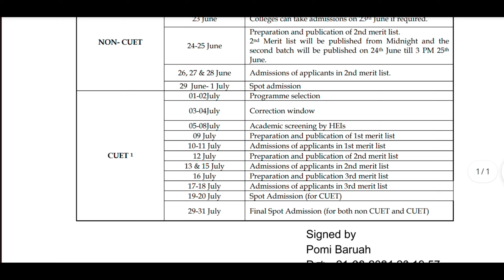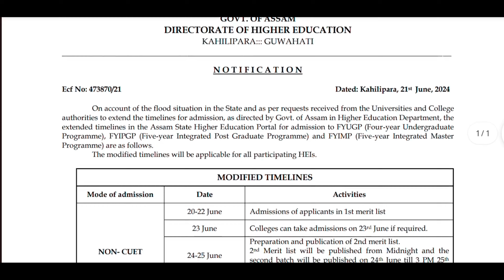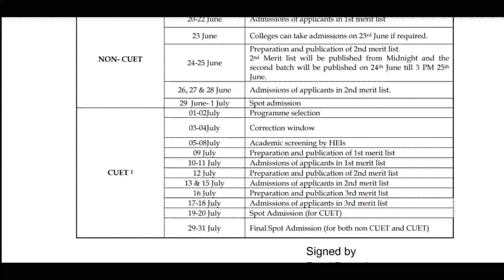Final Spot Admission 2024 || Samarth Portal Admission 2024 || 29 July || BA BSC BCOM Admission 2024